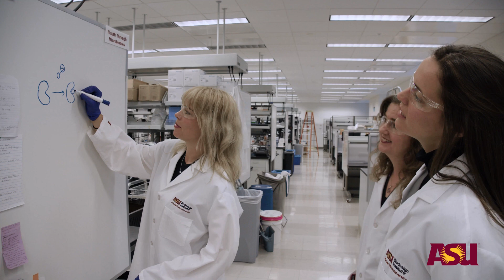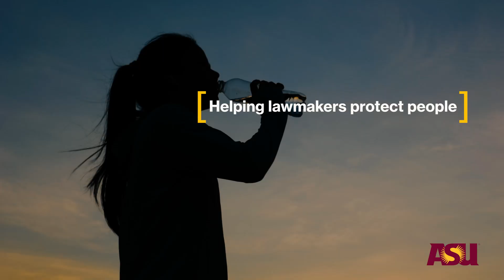What does ASU research do for you?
Fighting cancer. Advancing U.S. chip production. Treating autism symptoms. Keeping pollution out of our air, water and soil. Protecting your data online. At Arizona State University, researchers are hard at work creating solutions that make our lives better.